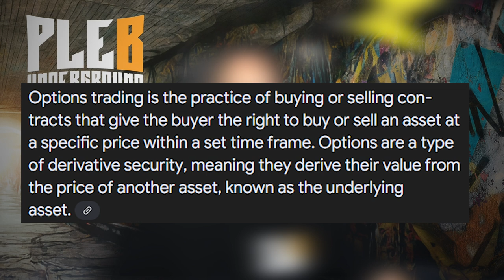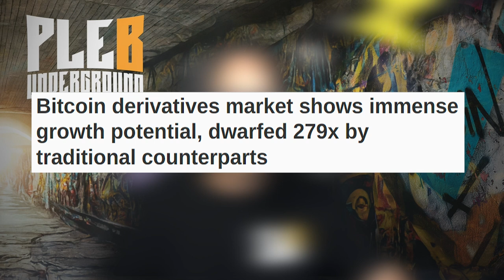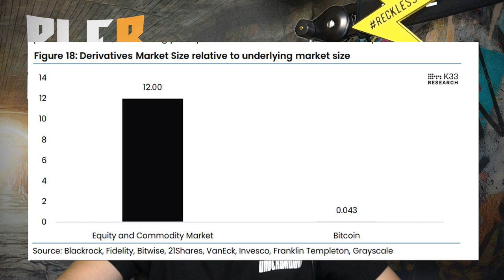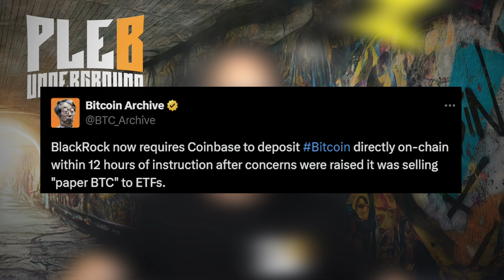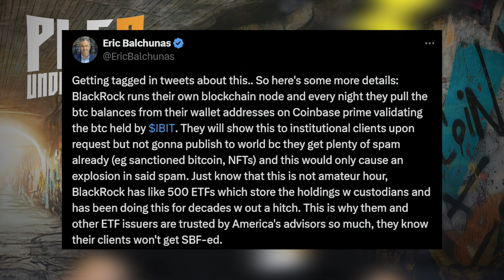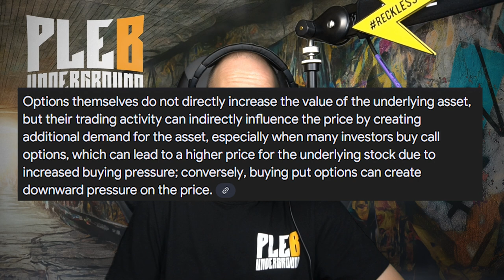Are Bitcoin ETF Options About To Catapult Bitcoin to New All Time Highs?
Timestamps:
00:00 - Intro
01:20 - What are options?
02:09 - Bitcoin ETF shares are arguably also a derivative product
02:37 - Who are the Bitcoin ETF options being marketed to?
03:06 - Bitcoin ETF options have  279x potential growth!
05:00 - Is blackrock concerned coinbase is issuing them paper btc?
07:43 - A bubble is being constructed!